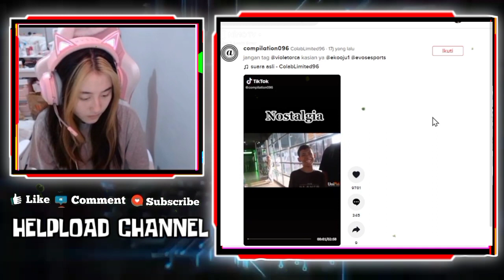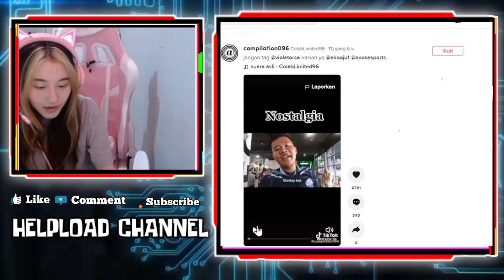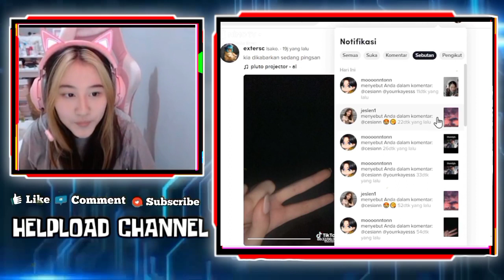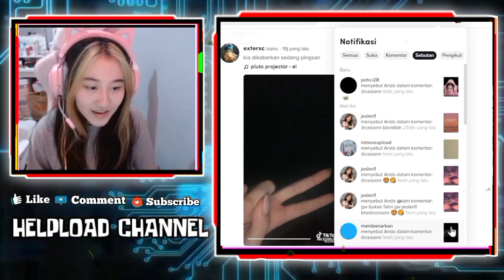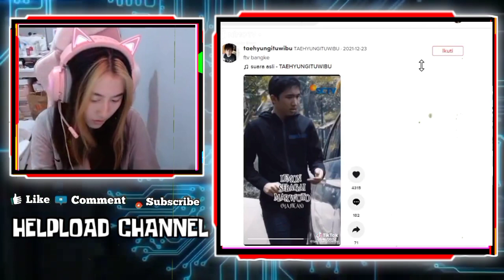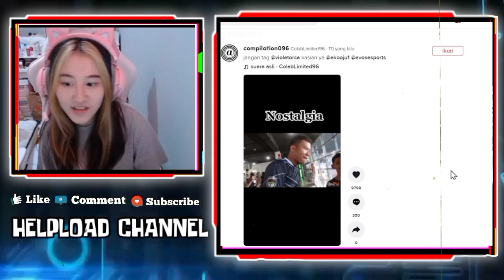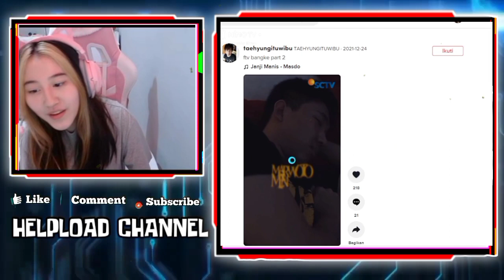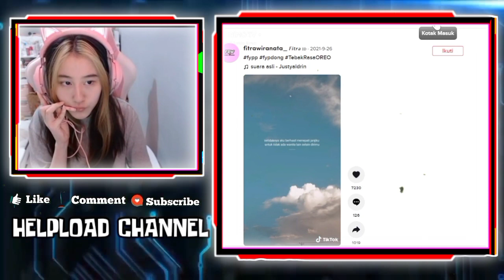Reaksi CESI Liat Ada Film Ftv Mereka Bersama LEMON DAN VIVIAN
CESI REACT FTV MEREKA BERSAMA LEMON DAN VIVIAN
MARWOTO MENUNGGU CINTA TKW

•Thanks•